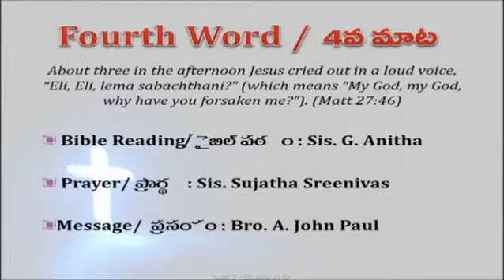3rd Word - Telugu Sermon by Sis. Surya Victor - Bethesda Church Hyderabad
Date: March 30, 2018
Speaker: Sis. Surya Victor
Venue: Bethesda Church Hyderabad